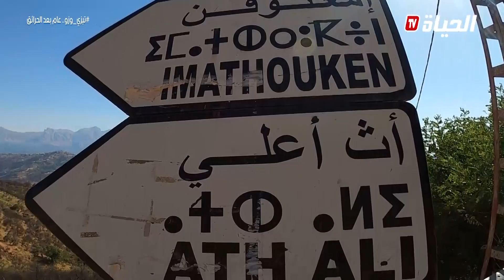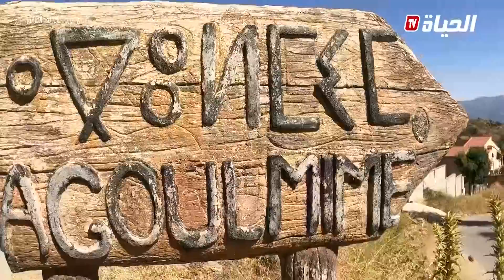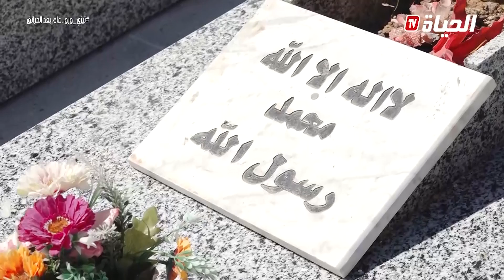اخليجن .. القرية التي فقدت أزيد من 20 فردا من أبنائها .. ايدير يروي ما حدث طلك اليوم